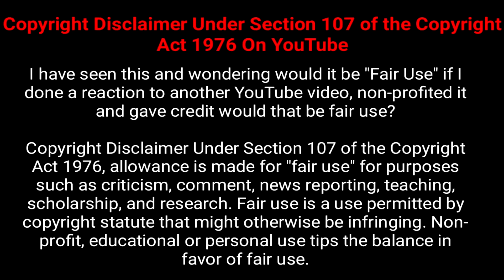INCOG REACTS: MR STEAL YOUR GIRL EPISODE 16 LT.LICKME (BLACK OPS 4) REACTION